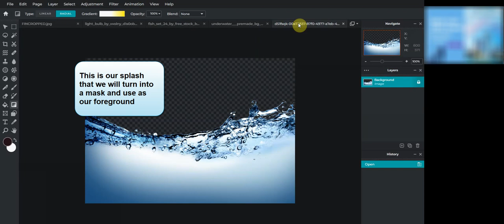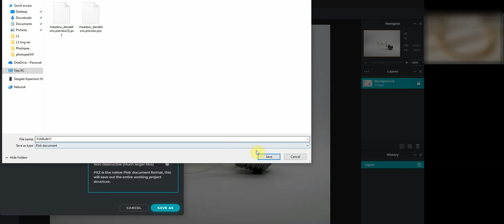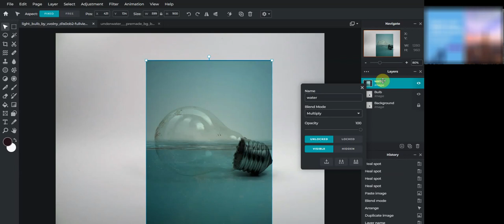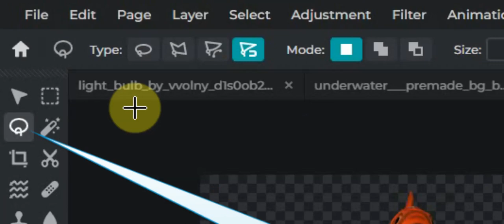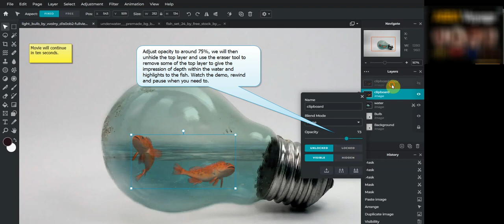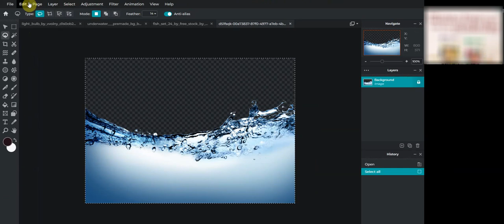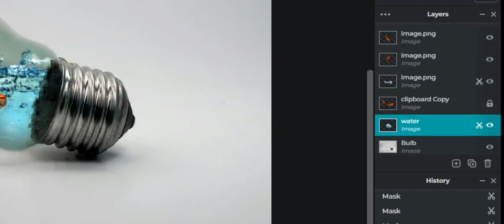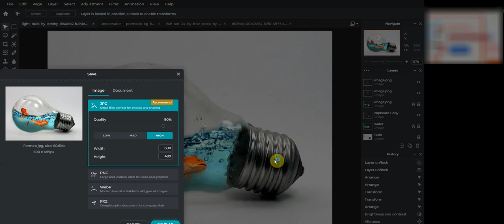Silent Tutorial Masks Layers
Silent tutorial. Masks and Layers in Pixlr
Original photoshop tutorial by  @Tutorials Junction